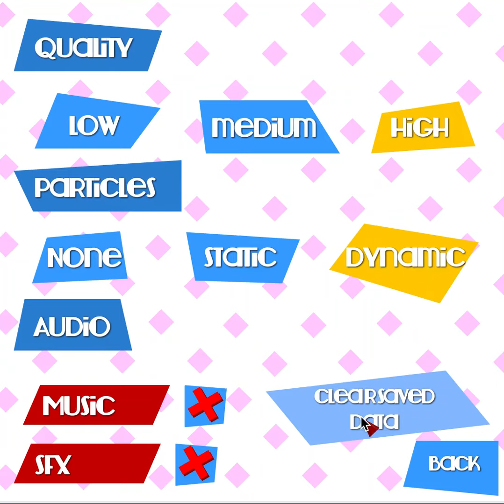Vex No Skip, 7:44:12